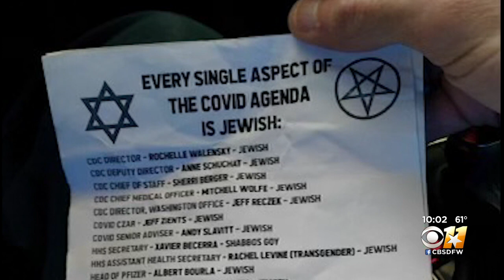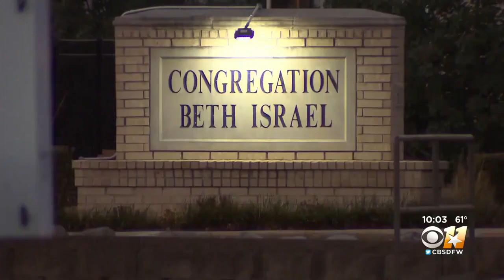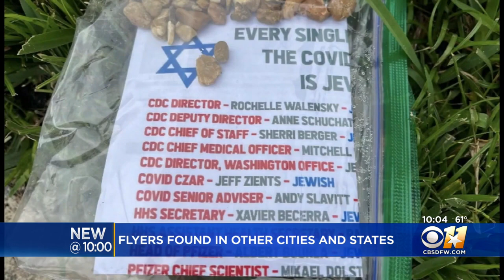Police Investigating Anti-Semitic Flyers Found In Colleyville And Garland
Many North Texans are upset after finding anti-Semitic and racially-charged flyers inside bags weighed down with rocks that were found on driveways across the metroplex this morning.

Police are investigating reports that flyers covered with anti-Semitic material were dropped on driveways in Colleyville and Garland this weekend.

Skyler Ray was taking his Sunday morning walk with his dog when he found bags like this one littering driveways.

“I kept going down street by street they were literally on every driveway.”

When he looked inside, Ray said, “I was pretty startled a lot of emotions, angry, kind of frustrated I’ve got Jewish family members and so when you see stuff like this especially with what happened in Colleyville last month you’re scared a little bit.”

The materials contained words like “every single aspect of the COVID agenda is Jewish,” accompanied by a list of names from the CDC and President Biden’s cabinet, references to World War II, and other anti-Semitic and racist phrases.

“Then, at the bottom, it says these flyers were distributed randomly without malicious intent; it’s hard to see how that’s not malicious, but whatever,” said Ray.

Anna Salton Eisen is a member of Congregation of Beth Israel in Colleyville where last month a hostage-taker held four people – including the rabbi – for nearly 11 hours in a standoff with police. She says the community will work with law enforcement once again to find out who did this.

“This is not something that we are going to put up with, it’s anti-Semitism and it’s hate. It’s obvious these people are attention-seeking and probably figured that this would bring them more attention … but I also think if you ignore hate, it grows and it doesn’t stop it,” she said.

The bags weren’t just found here in Colleyville or in Garland. The Anti-Defamation League said that in the past three months, they’ve seen more than 50 cities and towns hit with these kinds of incidents across the country.

“It is incredibly disappointing but it’s not surprising. This group led an organized effort this weekend across the country and so we were aware of it earlier last week and were able to give a heads up to some law enforcement so that they knew that it was headed our way,” said Cherly Drazin, the Vice President of the Anti-Defamation League Central Division.

Police said they are asking residents to send them door bell camera videos in hopes to catch the people who spread the flyers around. They have not received any reports of property damage are are continuing to investigate.

Ray said, “You don’t ever want to see something like that happen in your community.”

LOCAL ORGANIZATIONS AND AUTHORITIES RESPOND

Congregation Beth Israel, said in a statement today:

Following a harrowing ordeal at our congregation on Jan. 15, where four congregants were held hostage, several of our members today received anti-Semitic flyers in their respective driveways. We understand that the Colleyville Police Department and the FBI are investigating, and their involvement brings comfort. We are hopeful that the individual(s) responsible will be identified and prosecuted to the fullest extent of the law. Circulating hate speech cannot be taken lightly. Unfortunately, anti-Semitism is a reality in the United States and around the world. Each of us has a responsibility to root out hate, and work towards building a community where all belong and all can thrive.

Colleyville Police also released a statement, saying they are in contact with the FBI about the flyers.

“The Colleyville Police Department is aware of anti-Semitic and white separatist materials distributed in clear sandwich bags to driveways around the city overnight. We have been in contact with the FBI and are investigating as a Hate Crime.

Colleyville Mayor Richard Newton likewise condemned the actions, and noted it appeared to be part of a wider effort targeting cities across the country:

In what appears to be a coordinated effort in cities across the country, anti-Semitic and other racist materials were distributed in clear sandwich bags to parts of our city overnight. I am saddened that individuals chose to bring this intolerance to Colleyville. These viewpoints do not reflect those I find in our community members. Our citizens have consistently chosen to love and support one another, no matter their religious beliefs or heritage. The City unequivocally denounces hate in any form – it has no place in our city.